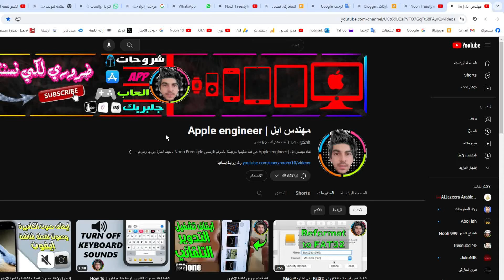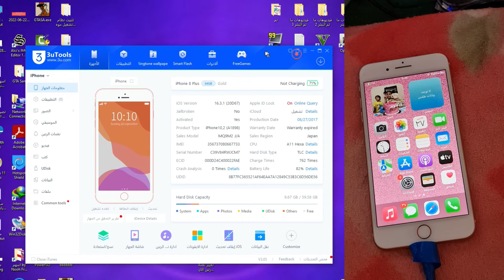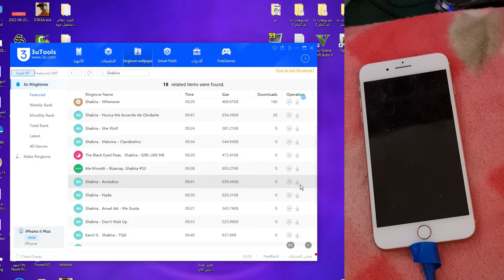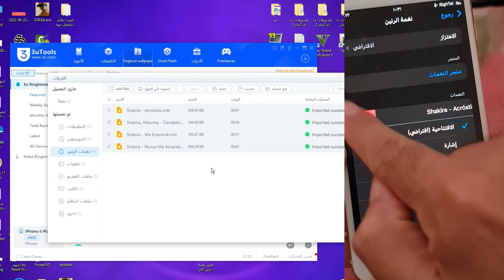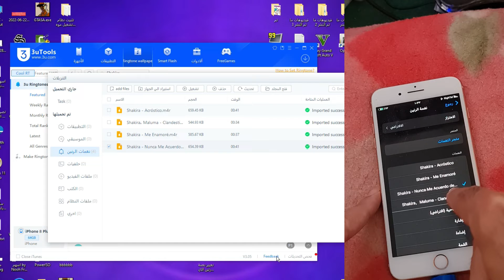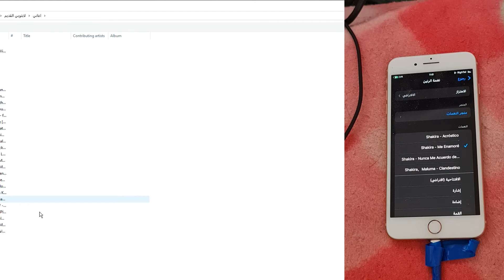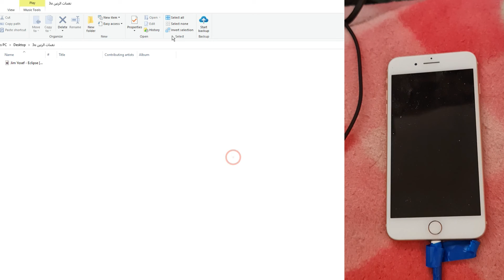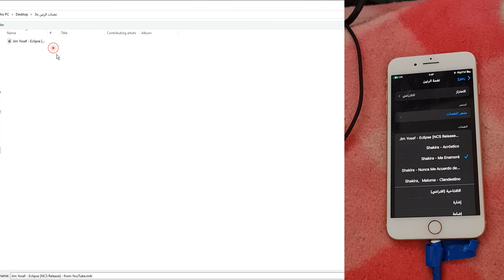تغيير نغمة رنين الايفون بواسطة 3uTools على الويندوز وطريقة اختيار اي اغنية موجودة على كمبيوتر كنغمة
تغيير نغمة رنين iPhone إلى الأغنية المطلوبة من الكمبيوتر او من برنامج 3uTools
كيفية انشاء نغمة من اي اغنية على الايفون بواسطة برنامج 3uTools
كيفية عمل اغنية من 3uTools كنغمة رنين للايفون
طريق صنع نغمة رنين للايفون باستخدام 3uTools
كيفية تحميل اغاني جديدة على الايفون واستغدمها كنغمة رنين للايفون 3uTools
طريقة انشاء اغنية كنغمة رنين للايفون من الكمبيوتر ببرنامج 3uTools
اسهل طريقة اضافة نغمات جديدة للايفون عن طريق الكمبيوتر بواسطة 3uTools
كيفية اضافة نغمات واغني جديدة لرنين هاتف ايفون
كيفية تغيير اغاني ورنين الاتصال على الايفون واضافة اي اغنية كنغمة اتصال
كيفية تغيير نغمة الاتصال على الايفون لاي اغنية من اختيارك
تغير نغمة الايفون عن طريق 3uTools بالويندوز
استخدام اي اغنية او مقطع صوتي كنغمة للايفون عن طريق الكمبيوتر ببرنامج 3uTools